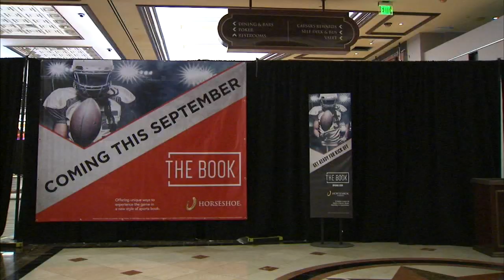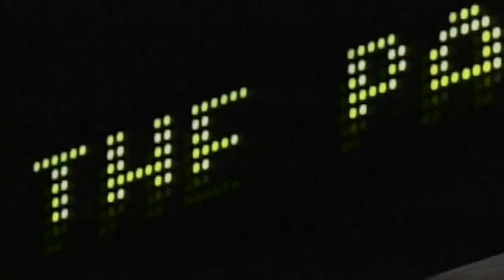Indiana to launch sport betting in time for NFL season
The NFL and college football seasons are just about to get underway and two nearby states are ready to cash in on sports betting. FULL STORY